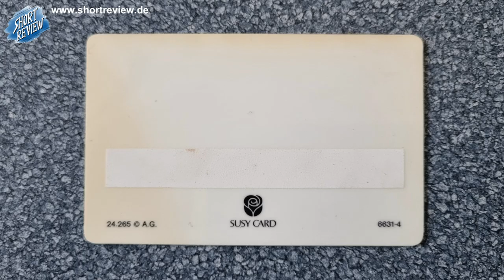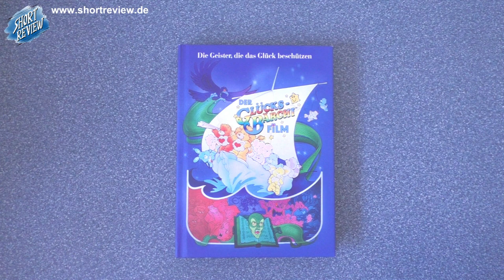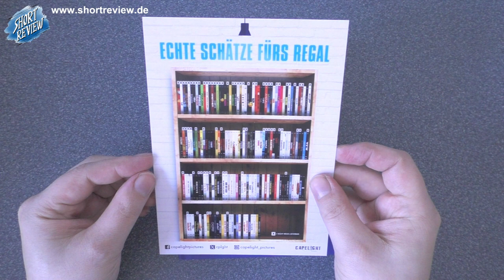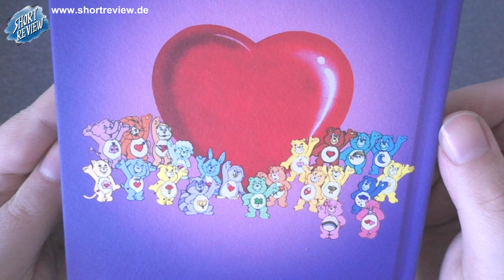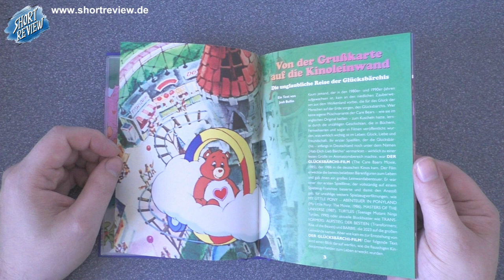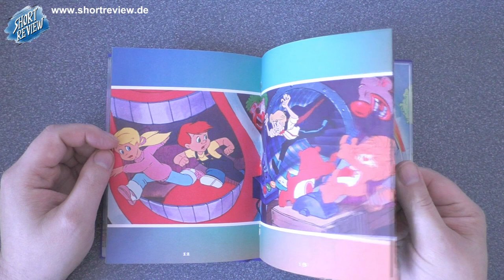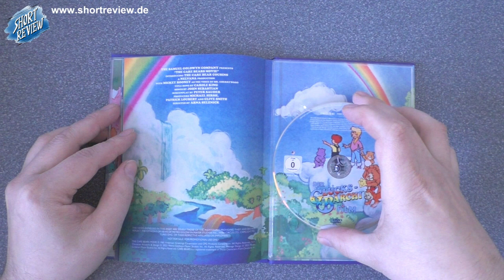Glücksbärchis Der Film ... Kindheits Movie - LET'S VIEW vom Mediabook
Ein LET'S VIEW des GLÜCKSBÄRCHI DER FILM Mediabooks von Capelight mit Blu-ray und DVD. Viel Spaß ...

SHORTREVIEW